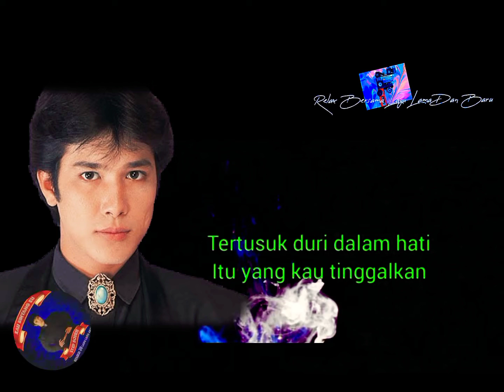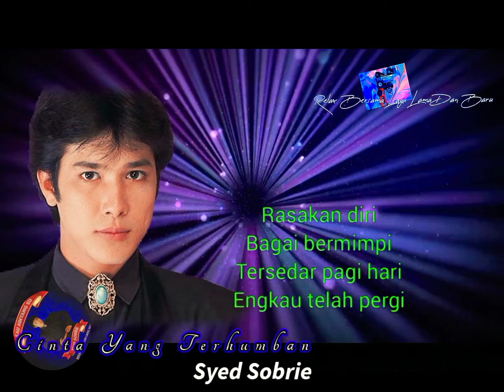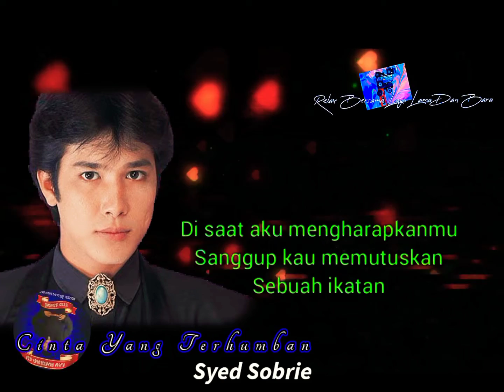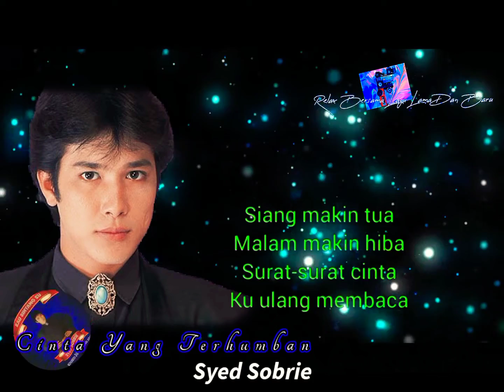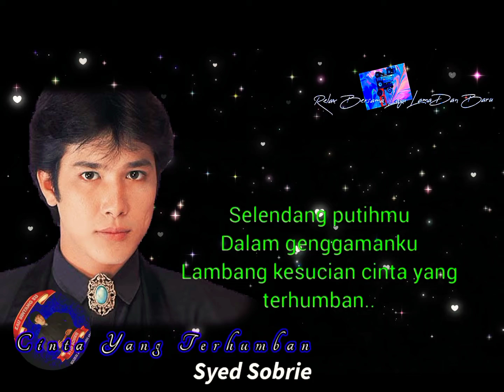Cinta Yang Terhumban (lirik) by Syed Sobrie.